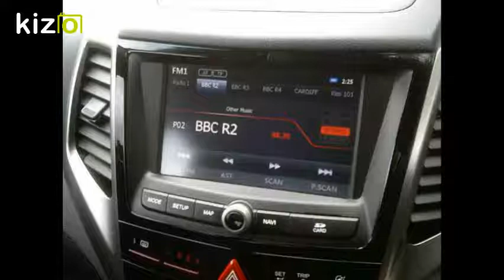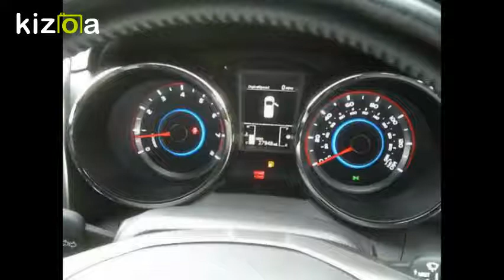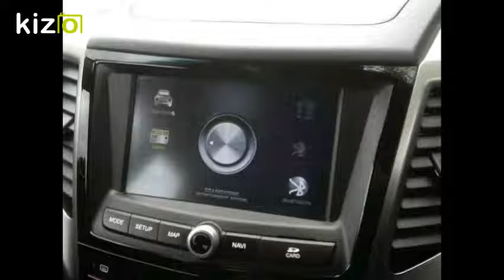Kizoa Movie - Video - Slideshow Maker: TIVOLI STYLE